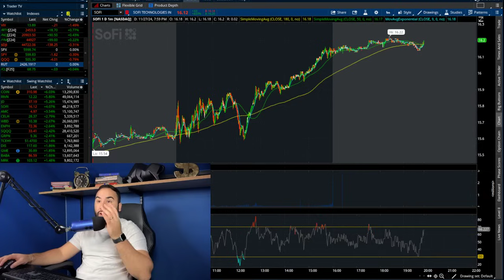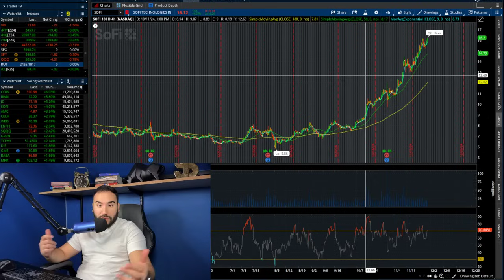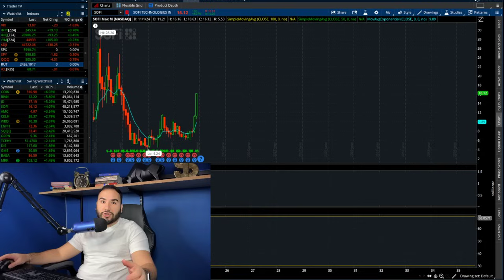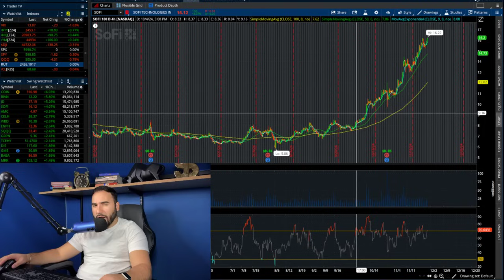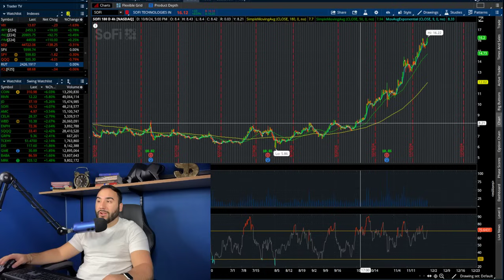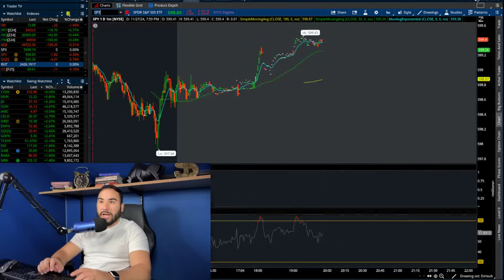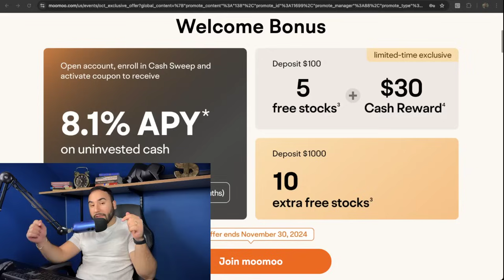Sofi Stock About To Go *BERSERK*!?🔥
📲 Get My Top 3 Stocks For FREE Every Monday To Your Inbox ⮕